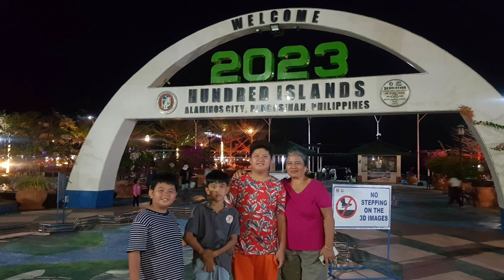Ahia's Birthday part 3